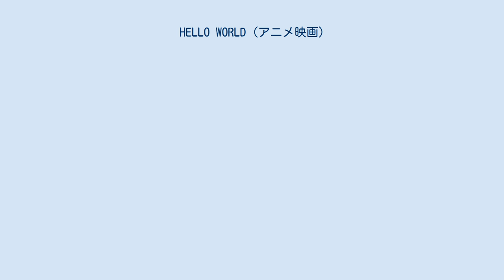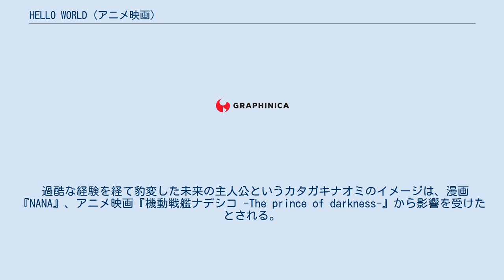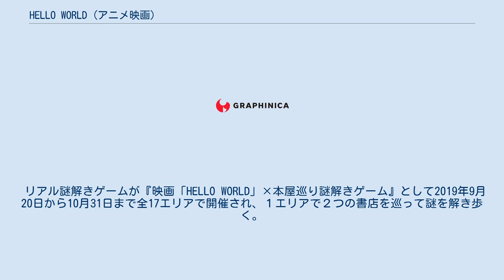HELLO WORLD (アニメ映画)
『HELLO WORLD』（ハロー・ワールド）は、2019年9月20日公開の日本のアニメーション映画。
 2027年の京都市に住む主人公が、10年後の2037年から来たという自分自身から、自分の住む世界がシミュレーター内に再現された過去の世界であると聞かされ、まもなく出会うことになる交際相手へと降りかかる死の運命を回避するよう懇願されるというストーリー。
ただし序盤で提示される物語の構図にはどんでん返しの布石となる、ミスリードを誘う内容や伏せられた秘密が含まれており、映画の予告にも「この物語（セカイ）は、ラスト1秒でひっくり返る――」というキャッチコピーが銘打たれている。
さらにこのキャッチコピー自体も、結末迄観た後で読み返すと印象が変わるような含みが持たされている。
 監督は『劇場版 ソードアート・オンライン -オーディナル・スケール-』の伊藤智彦。
脚本は小説家の野﨑まどが執筆、キャラクターデザインにはアニメ版『らき☆すた』や『けいおん!』を手掛けた堀口悠紀子が参加している。
制作は3DCGを用いた作画を得意とするグラフィニカが手がけており、3DCGの利点と2Dアニメに寄せたキャラクター作画を融合させることが試みられている。
主演は本作が声優初挑戦となる北村匠海。
収録は、声優の演技を先に収録して後から画を合わせるプレスコ方式が採用された。
 舞台となる京都市の景観として、伏見稲荷大社、出町柳の鴨川デルタ、上賀茂神社などの京都を代表する史跡や名所も登場する。
映画のプロモーションの一環として、劇中に登場する舞台のモデルを巡る聖地巡礼イベントや、映画クライマックスの舞台となっている京都駅・京都タワー周辺に隣接する東本願寺での試写会イベントなども行われた。
 また本作はDOLBY ATMOSが採用されている。
邦画アニメ作品では『ガールズ＆パンツァー最終章第2話』に次いで5例目であり、東宝配給の邦画作品では実写含め初のDOLBY ATMOS採用作品となった。
 映画の公開に先駆けて、脚本を担当した野﨑の作品を含む複数の小説や、漫画、Webアニメなどの媒体でも、本編や外伝の内容がメディアミックス展開された。
 公開4日間の時点で動員15万6000人、興収2億1200万円の成績。
 いつも自分の決断に自信が持てず、主体性がないことがコンプレックスの堅書直実は、2027年の京都に住む凡庸な高校生であったが、ある日不思議な三本足のカラスを追いかけた先で、10年後の2037年から来た未来の自分自身だと名乗る青年、「先生」（カタガキナオミ）と遭遇する。
「先生」の語るところによれば、いま直実が認識している世界は現実ではなく、歴史の保存を目的としてアルタラと呼ばれるシミュレーターの中に仮想世界として再現された過去の京都であり、このままシミュレーションが史実通りに進行した場合、直実は3か月後の夏、それまであまり面識のなかった同級生の一行瑠璃と恋人同士になるものの、初めてのデートの最中だった2027年7月3日、天災によって彼女と死別する運命を辿るという。
「先生」は、彼女と恋人らしい思い出を十分に作れなかった悔恨から、現実ではない仮想世界のシミュレーションであっても、死の運命を回避した瑠璃が幸せになれる歴史を見たいのだと言い、シミュレーターの中に再現された過去の直実に、運命を変えるための助力を請う。
 直実は「先生」から、これから起こる出来事を記したノートと、限定的ながらも仮想世界の事象を魔法のように操る力を授かり、運命の日である7月3日に備えて状況を変えるための特訓を積む一方、攻略本を使ってゲームを進めるような方法で、近づきがたい印象の異性だった瑠璃と急速に親密になっていく。
その過程で直実自身もまた、当初は敬遠していた瑠璃の人柄に惹かれていくが、予定されたイベントを起こすためには一時的に瑠璃を悲しませることも仕方がないという「先生」の態度を見た直実は、主体性を持たない自分の行動に疑問を持ち、彼女を単に危機から救うだけではなく、幸せにしたいのだという自らの願いに気がつく。
直実は特訓で身につけた能力を行使し、本来なら無残な失敗に終わるはずだったチャリティー古本市のイベントを成功させて瑠璃と相思相愛になるが、そうした直実と「先生」の行動は、歴...